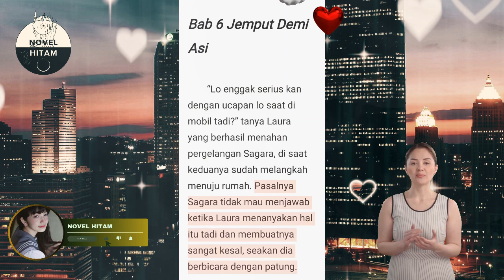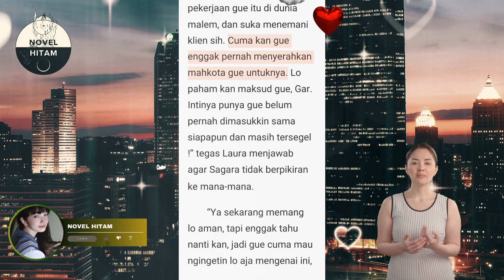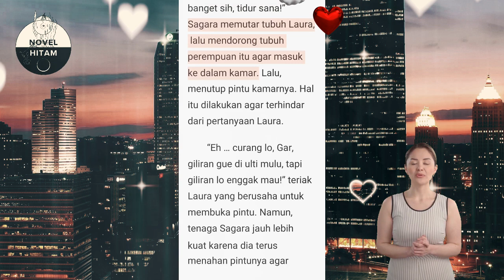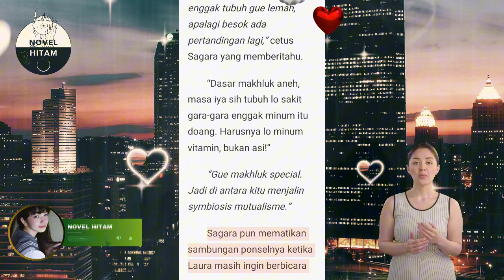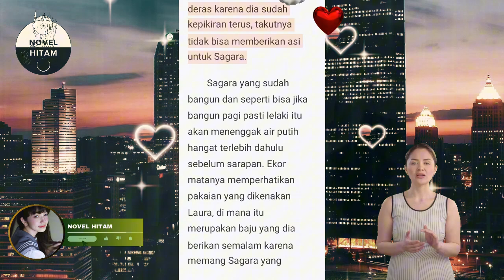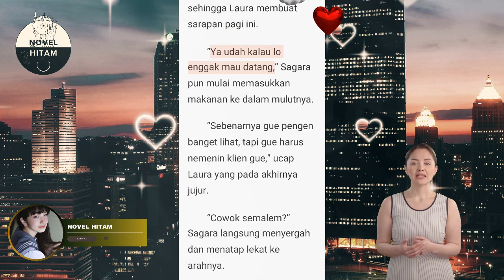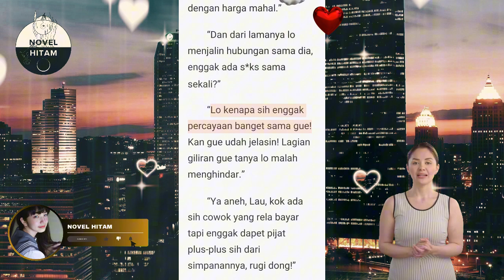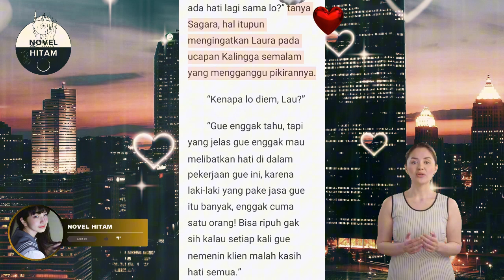Eps.6 Jemput Demi AS1 [] Novel Adult [] Asi Untuk Kapten Basket Dingin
novelterbaru di novel hitam channel lengkap sajiannya